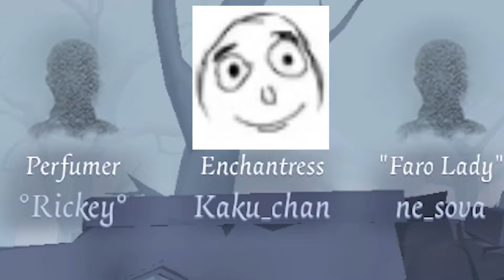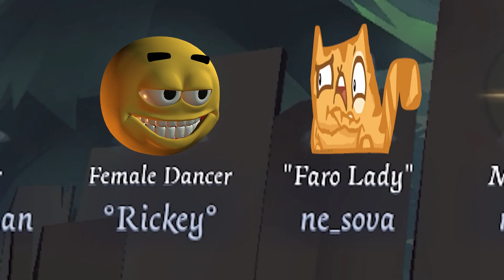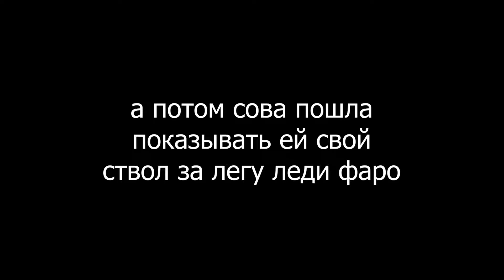НА ЧТО Я ПОТРАТИЛА МАМИНУ ЗАРПЛАТУ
чрезмерное употребление идена вредит вашему здоровью, но только не моему. пожалуйста, следите за ним

я поныла недавно в своём видео, что хочу романтики на шифровальной машинки с А-шным фотиком, и теперь он заставляет меня прогибаться под ним каждый день, успех!

моя личная дурка, где можно провести со мной сеанс психотерапии бесплатно и без электрического стула
- как оживить Ютуб в России
- почему я ушла в англофандом